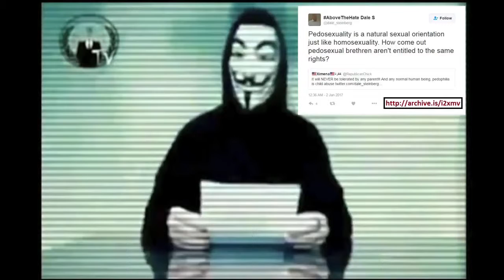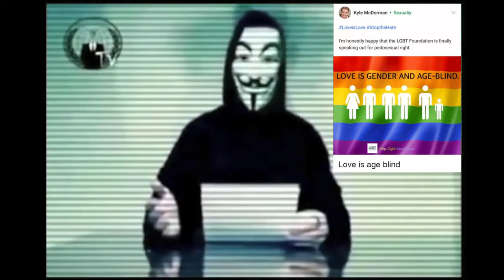Pedophilia is being legalized and we have to take action before it's too late!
Anonymous exposes that the World Elite are trying to make Pedophilia legal! This is unacceptable and we need to wake up to what agendas are really being pushed as these sick ideologies are being forced down our throats under the guise of human rights and freedom for perverse folks out there! Children are our future and we need to protect them now before these sick groups are able to do any more further damage.